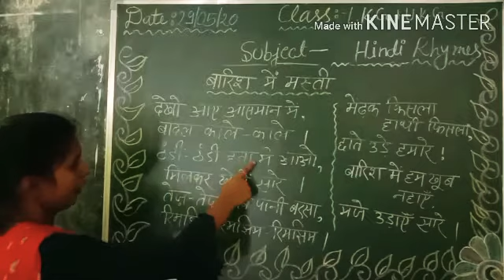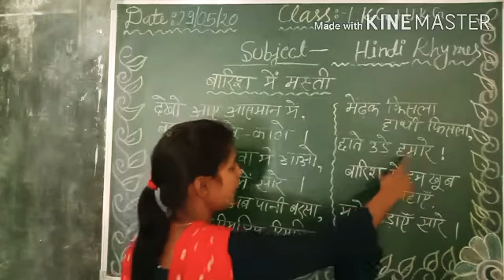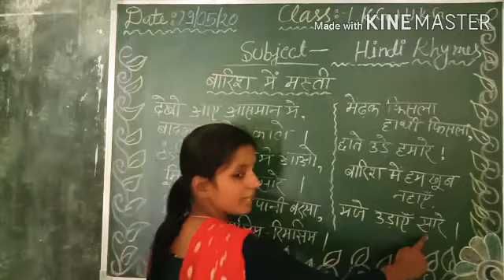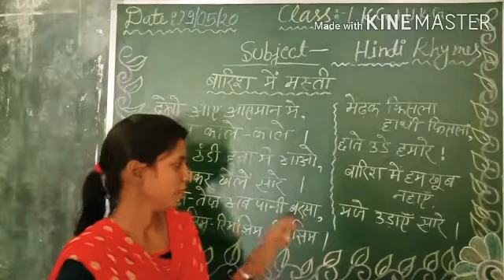Class-L.K.G.and U.K.G., Subject-Rhymes (Hindi), 09/07